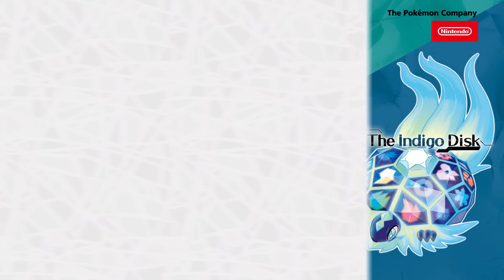Pokémon Scarlet and Pokémon Violet DLC – The Blueberry Academy Awaits – Nintendo Switch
Explore the biomes of the Blueberry Academy, encounter new and returning Pokémon, and experience the thrilling conclusion to the story! This paid DLC for the Pokémon Scarlet or Pokémon Violet games, The Hidden Treasure of Area Zero Part 2: The Indigo Disk, is available now!